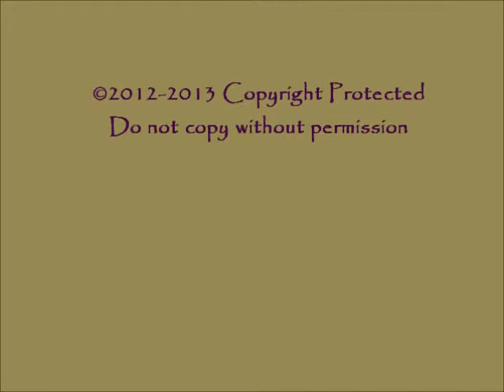JoHannah Beasley C4D Shawnee Feb 2013